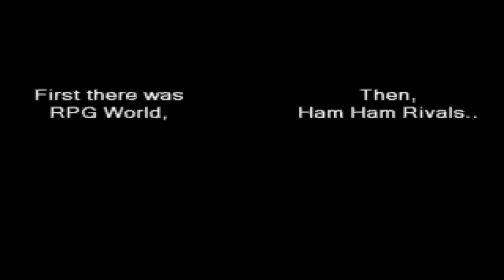Rita's Adventure (Demo) - Part 01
A humorous game starring 3 hamsters and a human.